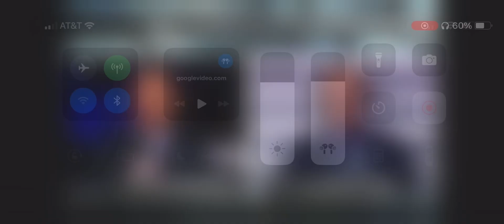Hurricanes vs Rangers Game 5 NHL On ESPN Intro/Theme | 2024 NHL Playoffs